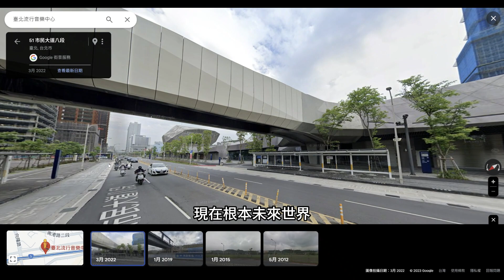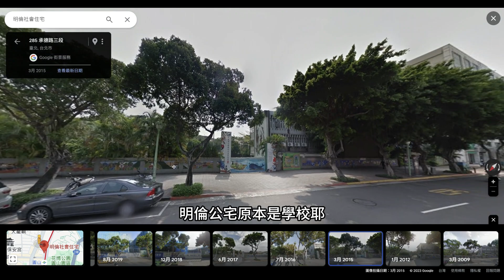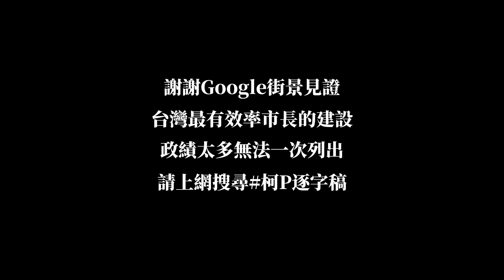Google街景見證台北的改變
到底蔣萬安憑甚麼拍"台北正在改變"這種廣告!